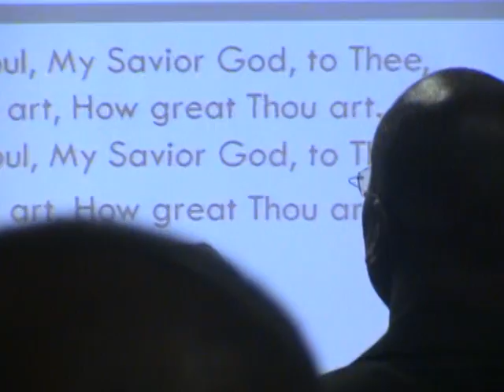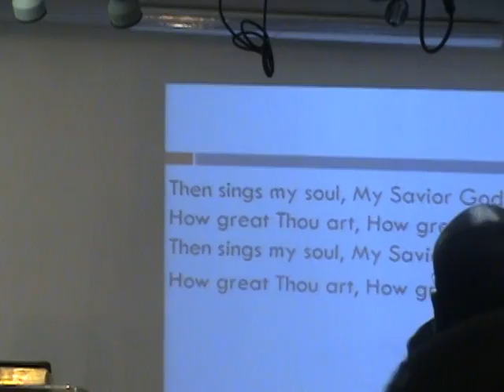O Lord My God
Zion Worship Youth team At Brandon Florida